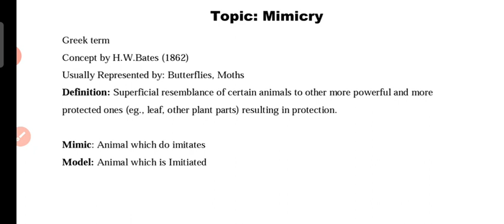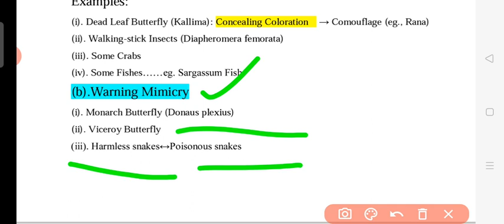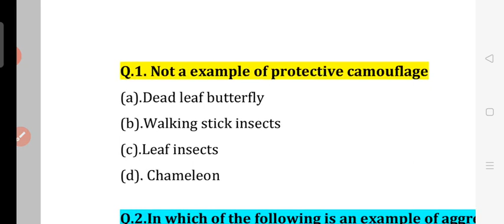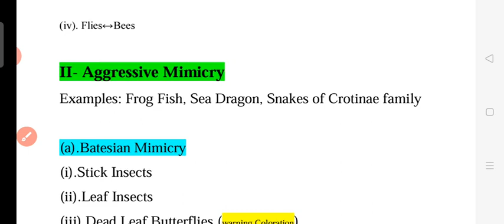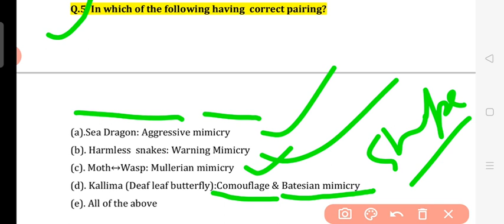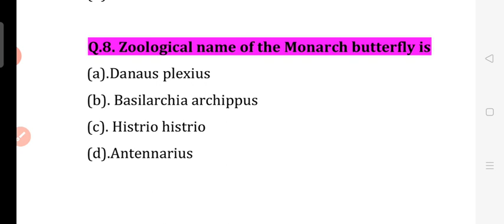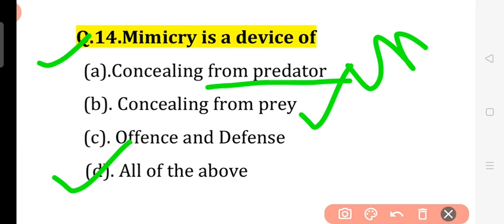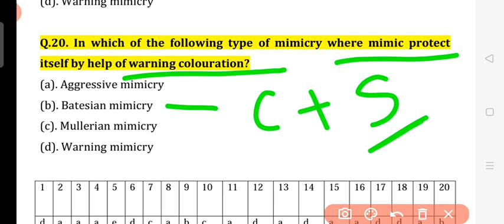Top 20 MCQs: MIMICRY: A KIND OF ADAPTATION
This Lecture is useful for
GIC ASHRAM PADATHI
LT grade Teachers
CSIR NET
LT GRADE
UP PSC Assistant Professor
UPHESC Assistant Professors
#TGT PGT
ICMR JRF
GATE EXAM LIFE SCIENCE
ICAR NET